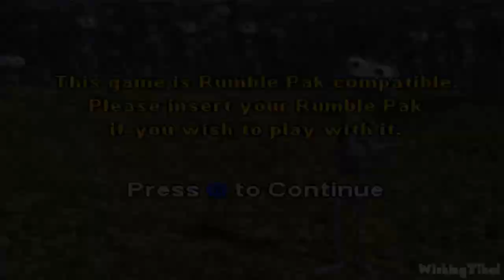Disney A Bug's Life Walkthrough Part 1 (N64, PS1) 100% Welcome to Ant Island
Disney/Pixar A Bug's Life Walkthrough Part 1 for Nintendo 64 and PlayStation 1. Collected 100% collectibles and showing the player how to  complete all missions & objectives for educational and entertainment purposes. Played, recorded and edited by myself for my own channel. Edited to remove loadings to offer a smooth watch. Recorded in 1080p and rendered in AfterEffects.

Based on the animated movie, A Bug's Life is an epic game of miniature proportions. The story follows the exciting adventures of a misfit ant named Flik as he tries to save his colony from a greedy gang of grasshoppers led by Hopper. As Flik, you travel through fully interactive 3D environments brought to life with cinematic quality animation, smooth controls, and challenging puzzles. Get ready for a bug's-eye-view in an incredible and fast-paced adventure.